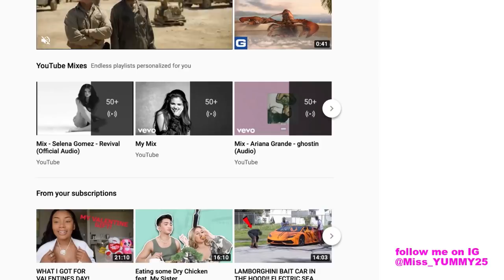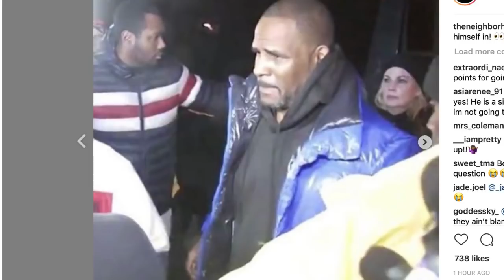R. Kelly turns himself in and plans to CONFESS THE truth about the videos